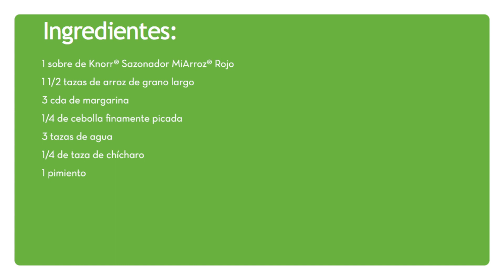ARROZ A LA MARGARINA | RICE WITH MARGARINE | Kiwilimón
El mejor complemento para acompañar tus platillos, sirve este delicioso arroz con mantequilla junto con un pollo a la parrilla, carne o un delicioso pescado.